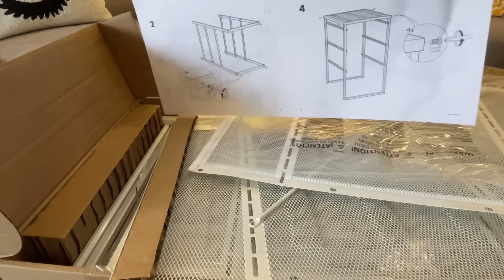*Amazon* Monsoon Sale |Huge Home Decor Haul | Plant, lamp, painting, storage box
Please find below links of the product

Table lamp

Storage organizer

Similar mantra painting

Artificial Plant